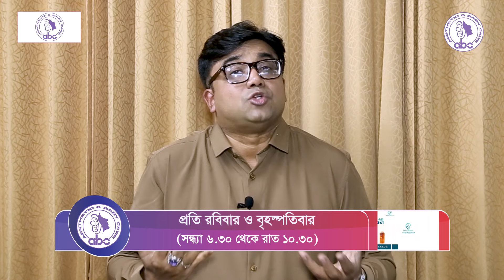ইকোকার্ডিওগ্রাফি পরীক্ষা কি কেন করাবেন। ডাঃ আহমেদ নাজমুল আনাম || FCPS, MD- Assistant Professor, ICMH